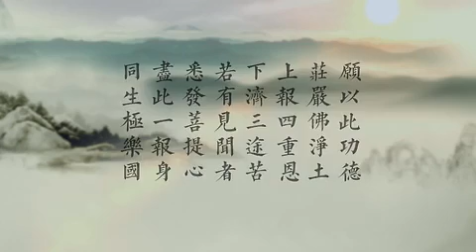茶余饭后（第6集）刘素云老师：我们需要正信的宗教